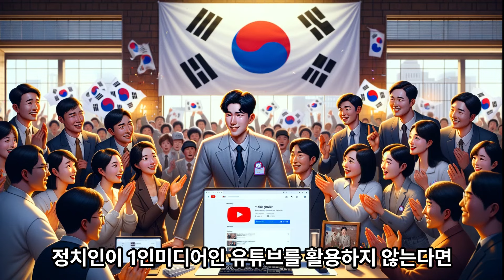尹· 홍준표 안 가리고 때린다… 개딸 닮아가는 '한동훈 팬덤' 극한표현 팬덤의 실체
한동훈 팬카페 ‘위드후니’ 회원들은 팬카페 게시판에 ‘홍 시장 징계요청’ 글을 올린 뒤 인증샷을 서로 공유하면서 집단행동을 독려하고 있습니다.
개딸 닮아가는 '한동훈 팬덤#尹· 홍준표 안 가리고 때린다